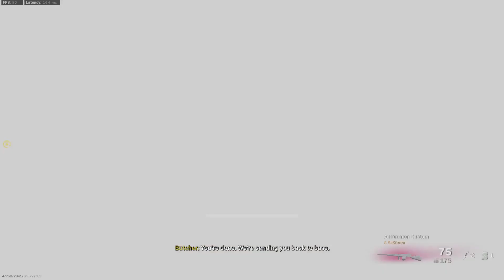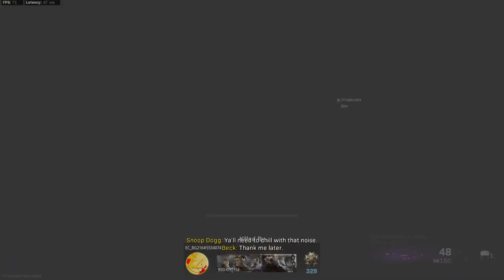6 Kill Game with 420, Imthereal JR